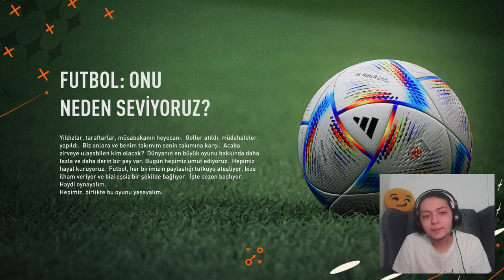FARID VALIYEV KARYERASI #1 // YOXDAN VAR OLMAK // FIFA 23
Men Farid Valiyev Azerbaycan Youtube'da FIFA 22,FIFA 23 çekirem.
AZPFL'Ə DİSCORD UZERİNDEN YAZA BİLERSİNİZ.